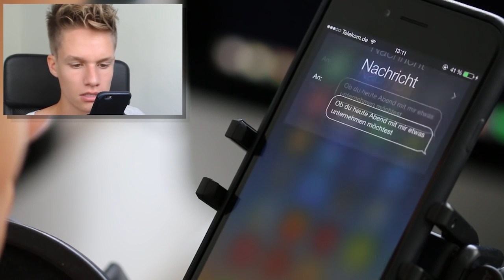ConCrafter - Luca will jetzt ein Vollidiot